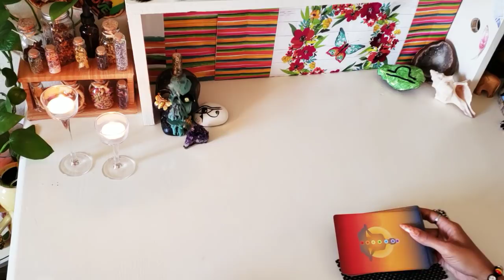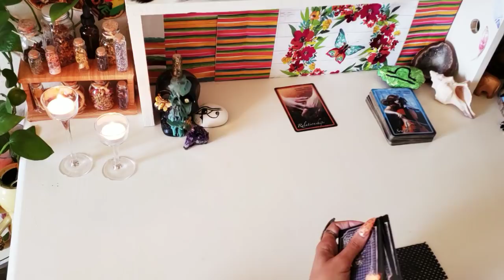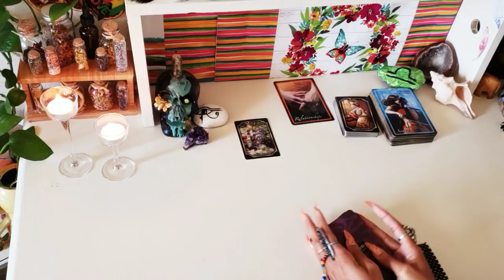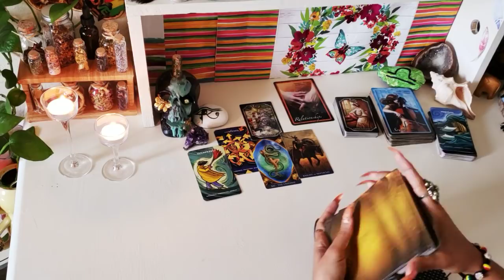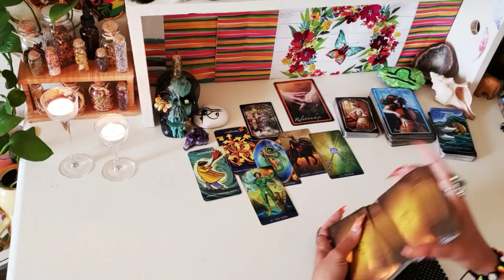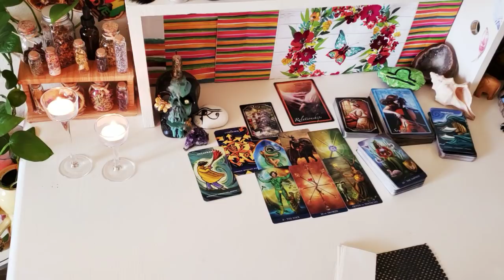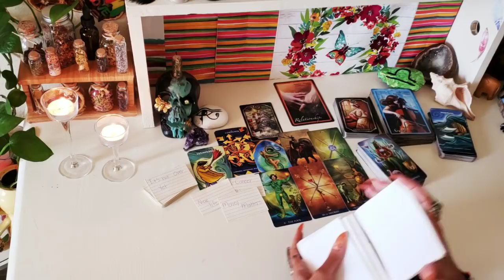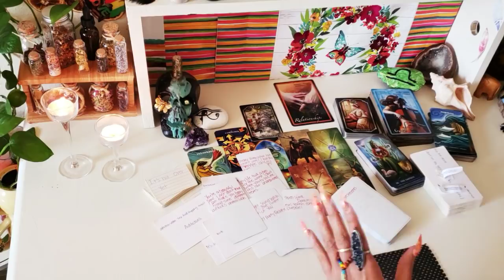Weekend Forecast| Curious About You🤷🏾‍♀️ King/Queen Of Pentacles